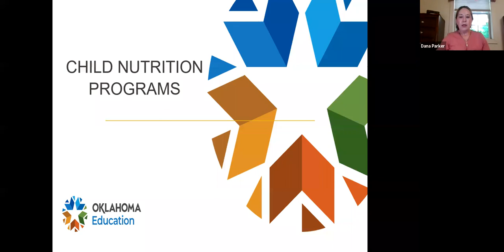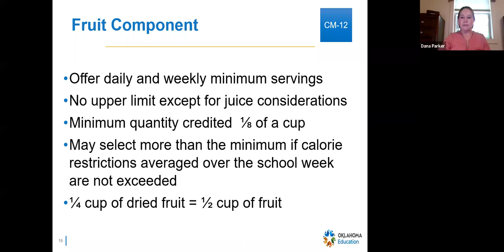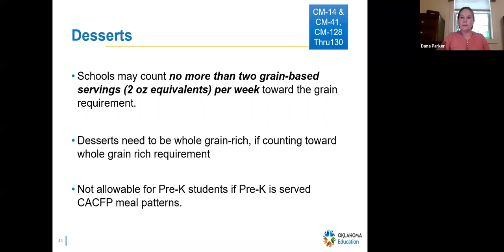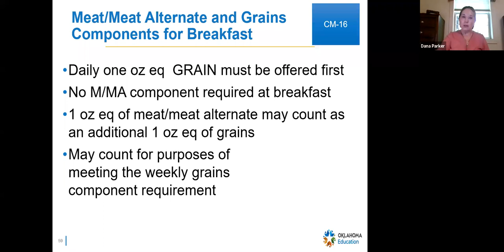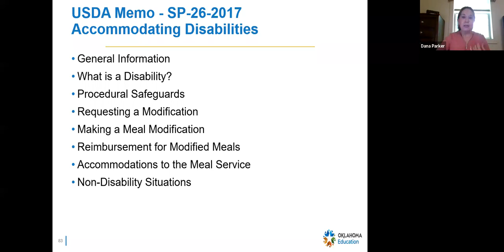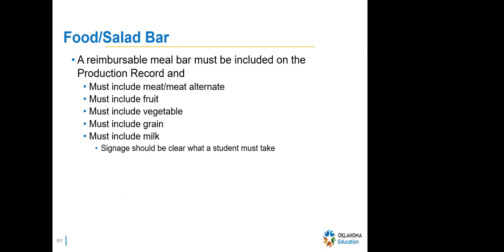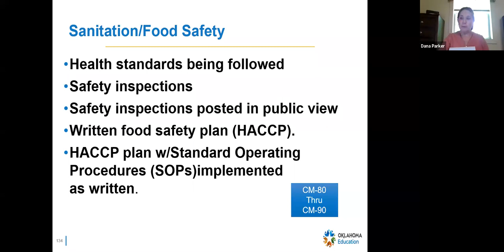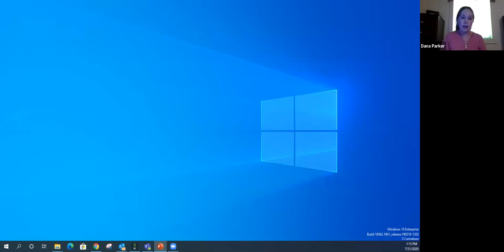Child Nutrition: Cafeteria Manager's Training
Presented by Dana Parker